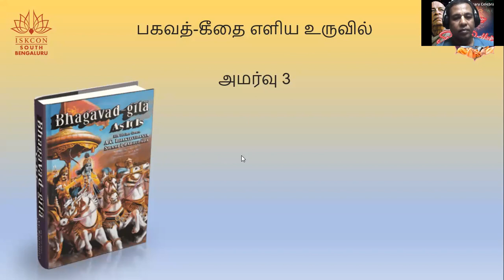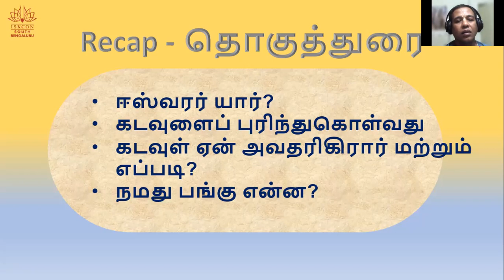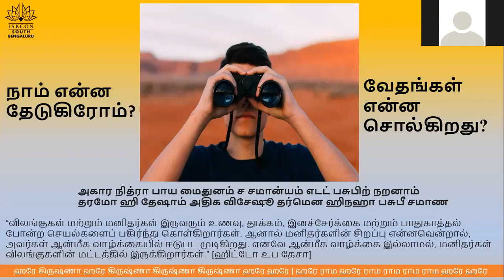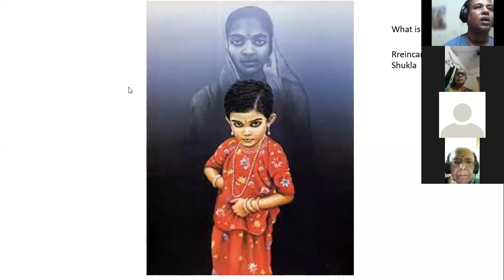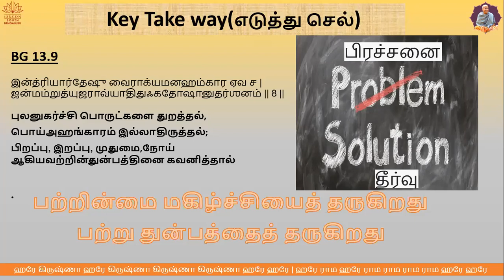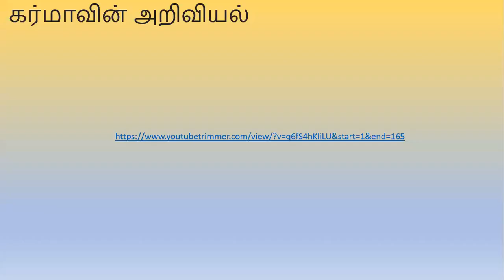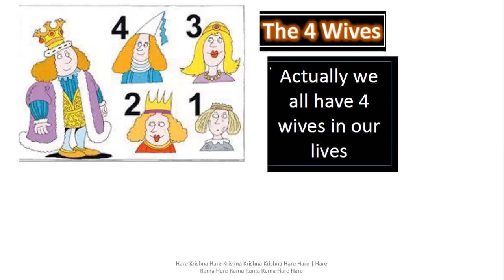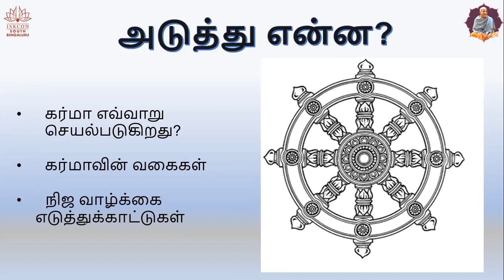Tamil day3 Batch2 BhagavadGitaSimplified